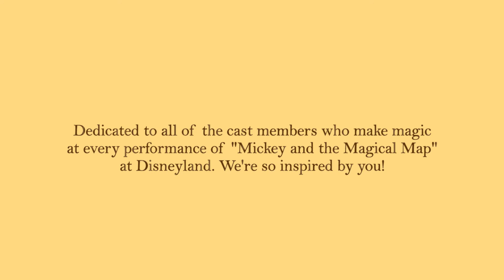Mickey and the Magical Map - Disney Princess Medley Cover at Home! 🎨🌸🖌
I have another magical collaboration cover for you guys! My friends and I made this cover of the princess medley part of the Mickey and the Magical Map show at Disneyland!! I'm so excited to share this 😁 We even dressed up as the mapmakers to pay tribute to the awesome cast members who bring their magic to every performance. This video is dedicated to you!

Mapmakers/Vocals:
Tessa Wong
Aya Sato
Kirsten Lambinicio
Jeremy Singh

Video Produced by Aya Sato

Music performed and arranged by Kirsten Lambinicio and An Khang Ha